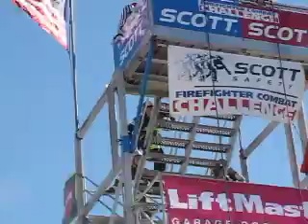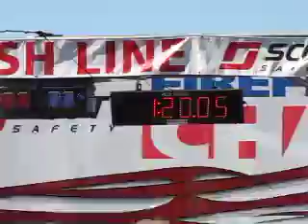World début relais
Équipe de Denis Leduc au Phoenix Raceway